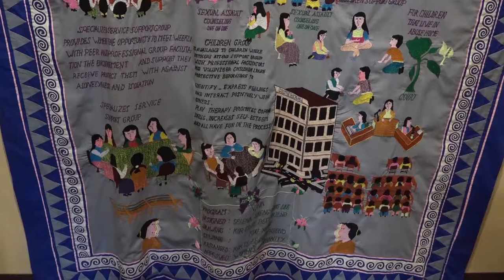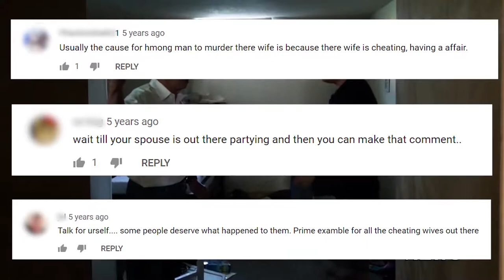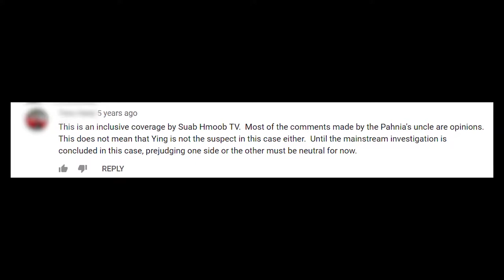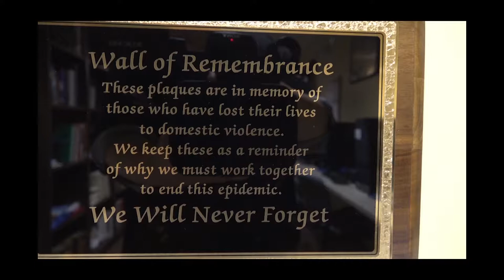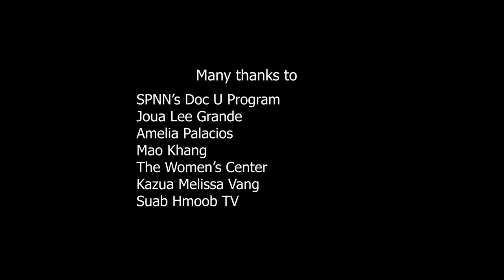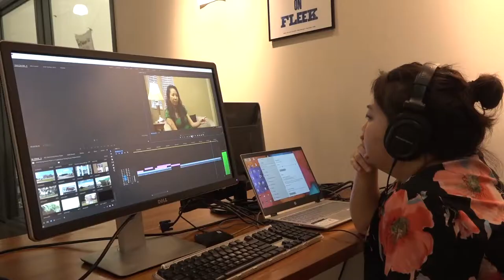A Death in Altoona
In 2013, a woman is killed by her husband, but her body's road to resting in peace is complicated by culture and misogyny.